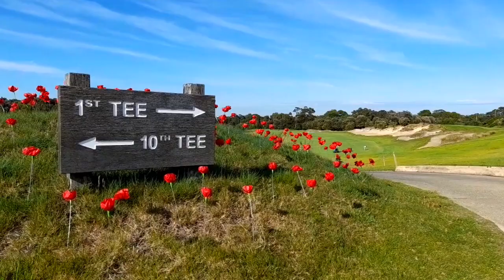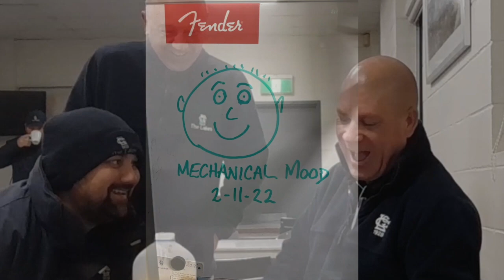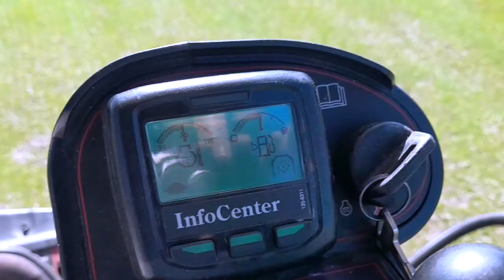November Course Renovation 2022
We just did our November course renovations. lots of hard work however it went very smoothly. Hope you enjoy the photos & videos. Take care & all the best.